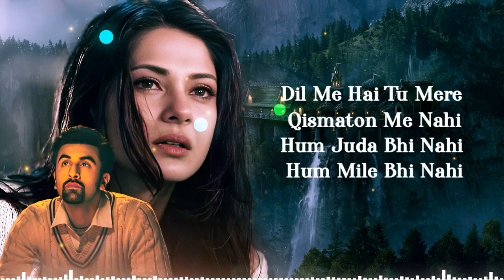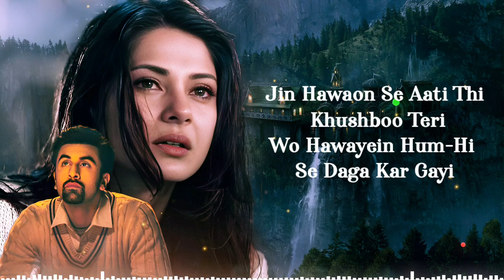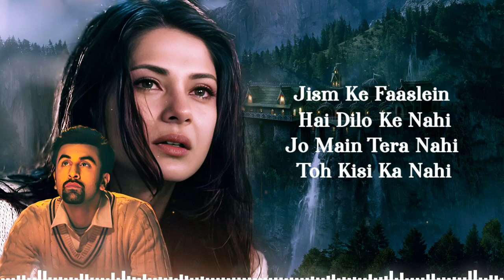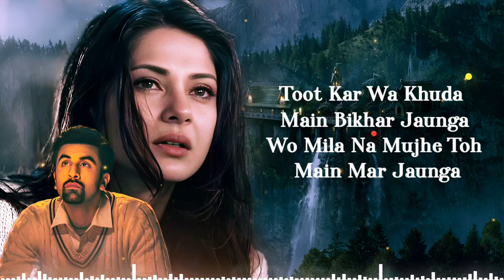Mere Mehboob Se Kyun Juda Kar Diya (LYRICS) Stebin Ben | Ranbir Kapoor, Jennifer Winget | Sad Song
Anshul Garg presents Juda Kar Diya sung by Stebin Ben featuring Erica Fernandes & Harshad Chopda.

Music arranged & mixed by Rajat Nagpal
Music Producer -Rajat Nagpal & Ashique Elahi
Guitars and Strokes-Shomu Seal
Flute - Kiran
Recorded by Rahul Sharma @Amv assist by Samir Dharap
Featuring - Erica Fernandes & Harshad Chopda

LYRICS -

DIL MEIN HAI TU MERE
QISMATON MEIN NAHIN
HUM JUDA BHI NAHI
HUM MILE BHI NAHI

RUBAROO JO KHUDA
MUJHSE HOGA KBHI
TOH PUCHUNGA TUNE
YE KAR DIA

MERE MEHBOOB SE KYU JUDA KAR DIA -2
AIE KHUDA TUNE YE KYA GUNAH KAR DIA
MERA MEHBOOB SE KYU JUDA KAR DIA.

WAQT K SAAZISHEN
BE RAHAM THI SABHI
HUMKO MILNE SE PAHLE
JUDA KAR GAYI

JIN HAWAON SE AATI
THI KHUSBOO TERI
WOH HAWAYEN HUMI SE
DAGA KAR GAYI

RUBAROO JO KHUDA
MUJHSE HOGA KBHI
TOH PUCHUNGA TUNE
YE KAR DIA

ANTRA -2

JISM KE FAANSLE
HAIN DILO KE NAHI
JO MAIN TERA NAHI
TOH KISI KA NAHI

TOOT KAR BAA KHUDA
MEIN BIKHAR JAUNGA
WOH MILA NA MUJHE
TOH MAIN MAR JAUNGA

RUBAROO JO KHUDA
MUJHSE HOGA KBHI
TOH PUCHUNGA TUNE
YE KAR DIA

MERA MEHBOOB SE KYU JUDA KAR DIYA